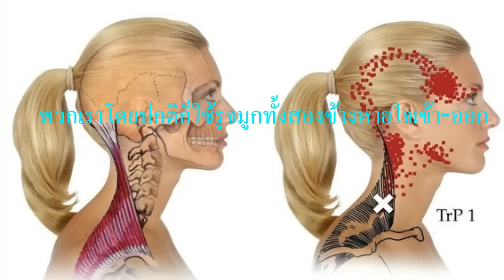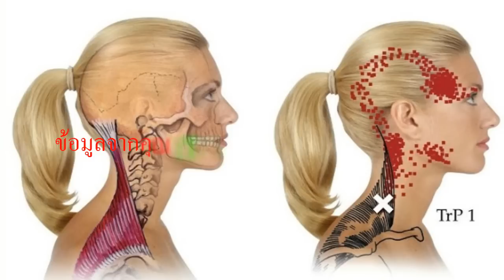ดีมากๆ วิธีแก้ปวดหัว (headache) ใน 5 นาที โดยไม่ต้องใช้ยา [lnwHealth]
แชร์เก็บไว้ใช้เลย ดีมากๆ วิธีแก้ปวดหัว (headache) ใน 5 นาที โดยไม่ต้องใช้ยา

(ภายใต้ Creative Commons CC0 Public Domain
สำหรับใช้ในเชิงพาณิชย์ได้ฟรี